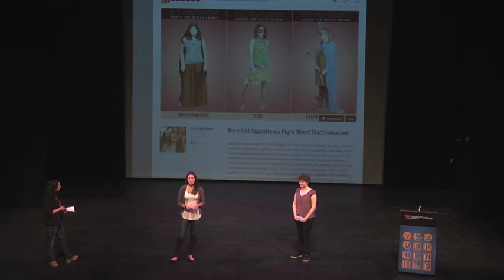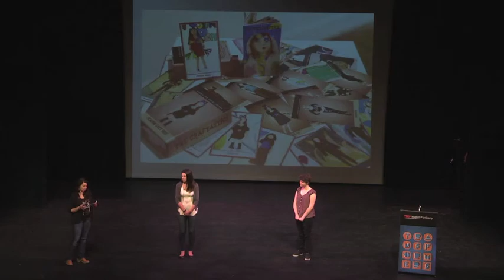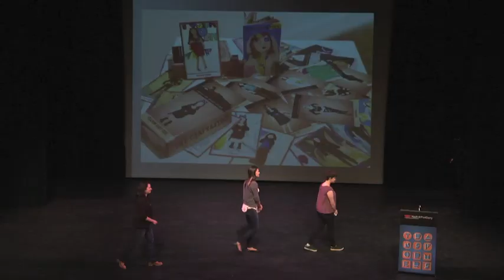Agents for Social Change: The Craftastics at TEDxYouth@FortGarry